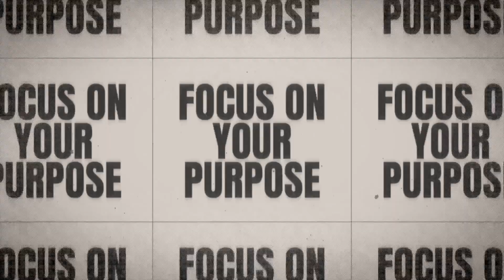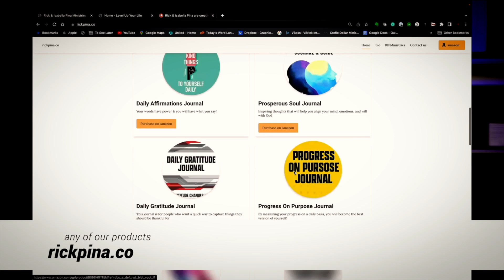God's Mysterious Plan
God's Mysterious Plan: Embracing the Unknown in Your Faith Journey

Learn how to navigate the uncertainties of your faith walk with confidence and trust in God's perfect timing.

Key Points:
1. Embracing Mystery: Understanding that partial revelation is part of God's plan for our growth.
2. Walking Through Open Doors: Recognizing and confidently stepping into God's opportunities.
3. Obedience Aligns with Blessing: How submitting to God's current assignment positions us for future blessings.
4. The Power of God's Favor: Experiencing sudden changes and promotions through God's grace.
5. God's Higher Ways: Trusting in God's wisdom even when His plan defies human logic.

JOURNALS:
All Books On Amazon